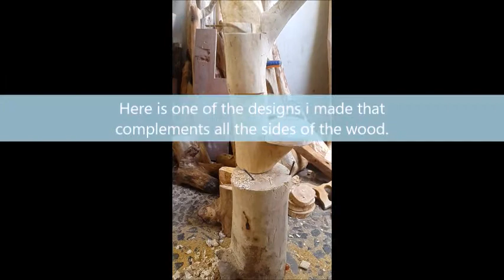Woodcraft Projects |Tutorial Ideas & Design | Wood plant holder | Watch till the end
Skills and practice in anything relating to the woods and specially in maintaining oneself and making one's way in the woods.
Wood working or log working ( woodcraft) is vast, making a simple things made of woods are wood working. As wood is the only significant building material that is grown. We have natural inclination that building, making design or art made woods is good for the environments.
Trees and their derivative products, have been used by societies around the world for thousands of years.